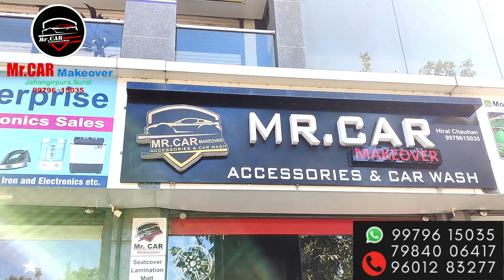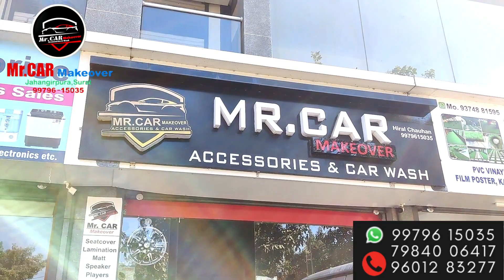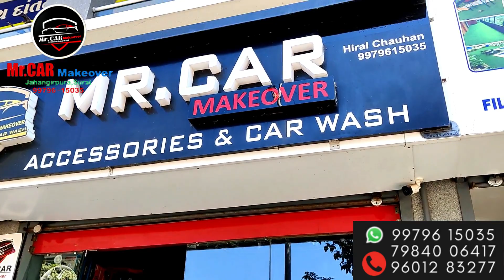SAB SE KAM PRICE ME EECO MODIFICATION..BED,DOOR PAD,ROOF LIGHT,BLOWER,PARDA,ETC..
MR CAR MAKEOVER
G-10. Cross World, Near Vinod Honda Motor, Opposite community hall, Jahangirpura Road, Jahangirpura, Surat.